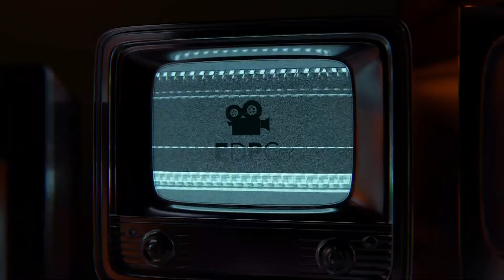Comercial Cinematografico EDPC 2021 ENLACONECTA